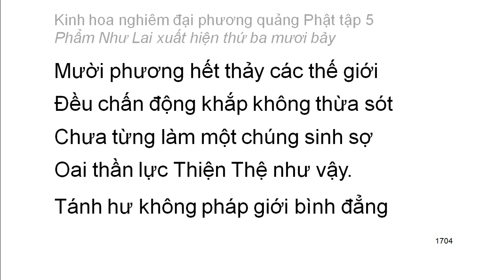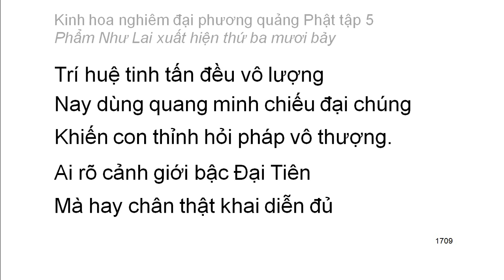Tập 5: Kinh hoa nghiêm: Phẩm Như Lai xuất hiện thứ 37 - chữ to dễ xem rất hay (113)